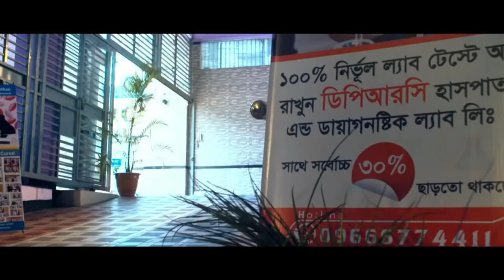ঘাড়,মেরুদন্ড ও পিঠে ব্যথা | আলহামদুলিল্লাহ সুস্থ হয়ে বাড়ি ফিরে যাচ্ছি | SPA | PLID | AVN | AS | PID